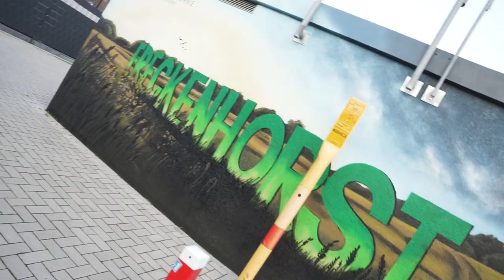Photorealistic Mural Commission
I painted this commission last week for the municipal utilities of Warendorf (Stadtwerke Warendorf).

Object / Size: Public utility station / 38 square meters
Location: Warendorf-Freckenhorst, Germany